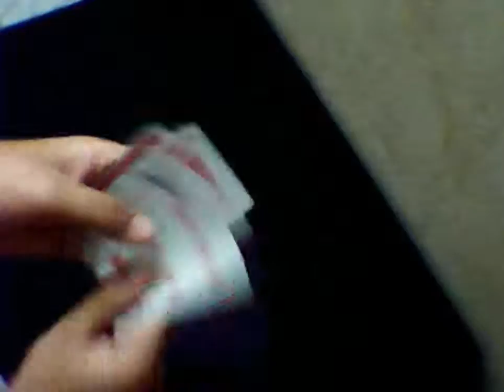Magical Easy Card tricks No 17 - Master AD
how to do simple and easy card tricks.

In this video i try to explain a simple card trick.
for any question ask me in comments..